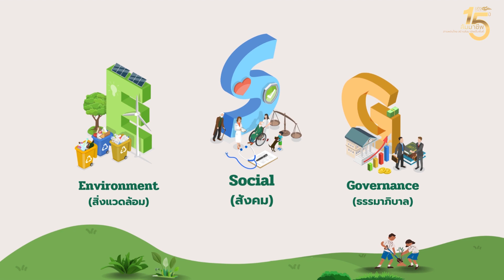คุณประเสริฐ บุญสัมพันธ์ ประธานกรรมการมูลนิธิสัมมาชีพ เป็นตัวแทนกล่าวขอบคุณผู้สนับสนุนมูลนิธิสัมมาชีพ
เนื่องในวาระที่มูลนิธิสัมมาชีพครบรอบ 15 ปี คุณประเสริฐ บุญสัมพันธ์ ประธานกรรมการมูลนิธิสัมมาชีพ เป็นตัวแทนกล่าวขอบคุณทุกภาคส่วน ที่ได้มีส่วนเกี่ยวข้องในการช่วยส่งเสริมและสนับสนุนมูลนิธิสัมมาชีพเสมอมา

และมูลนิธิสัมมาชีพจะยังคงยึดมั่นในหลักการดำเนินงานบนแนวทางของ "หลักสัมมาชีพ" ต่อไปพร้อมขยายสัมมาชีพให้เต็มพื้นที่ประเทศไทย เพื่อเติมเต็มฐานรากของประเทศให้เข้มแข็งและยั่งยืนต่อไป